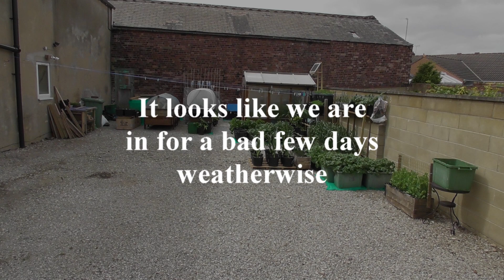#161 Unbelievable weather forecast movie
A bad few days